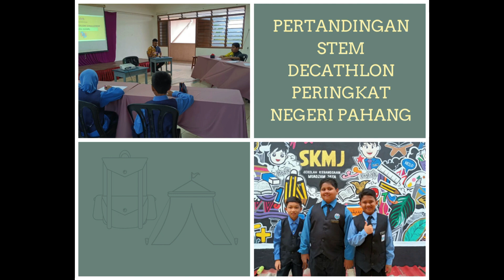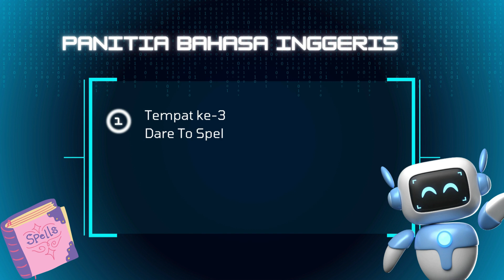MONTAJ VIDEO AKTIVITI DAN KEJAYAAN SK BATU TALAM 2023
VIDEO INI DITAYANGKAN SEMPENA MESYUARAT PIBG SK BATU TALAM 2024
HARI : SABTU
TARIKH : 8 JUN 2024